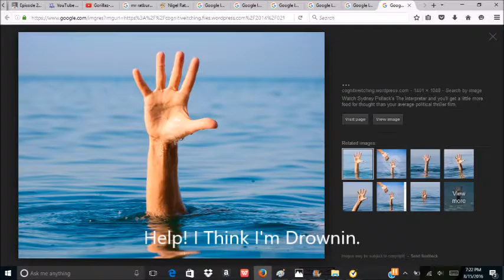World's Greatest Mr. Ratburn x Alton Brown Love Story Ever Told- Episode 2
Beach Episode

Mr Ratburn Belongs To Arthur. I Don't Own Arthur
I Don't own World's Greatest Love Story Ever Told
Alton Brown Is A Real Life Person And He Is On Cut Throat Kitchen I Highly Recommend You Watch A Few Episodes Yourself
I
I Don't Own Sekai-ichi Hatsukoi
I Didn't Write The Song That Went "Hello?? Is Anyone There???". Gorrillaz Owns It.
I Don't Own Hello Kitty By Avril Lavigne. It's Avril's Song And She Has To Live With That
I Don't Own The No Love Instrumental. Death Grips Owns The Instrumental. No Love Is DEath Grips Song
I Don't Own Mr. Brightside By The Killers
I Don't Own Surfin K.K. From Animal Crossing. The Talented K.K. Slider Owns It
I Am Not Halsey

I Don't Own Young God By Halsey Because I'm Not Halsey.
MACINTOSH PLUS - リサフランク420 / 現代のコンピュー Belongs To Macintosh Plus
MACINTOSH PLUS - リサフランク420 / 現代のコンピュー SLOWED DOWN VERSION Doesn't Belong To Me
MACINTOSH PLUS - リサフランク420 / 現代のコンピュー NIGHTCORE Is Not My Song

I Don't Own The Stuff Used In This Video. I Only Edited It.